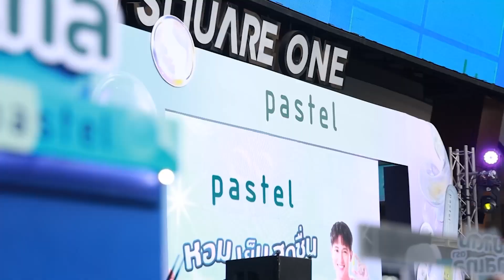EVENT & CATERING : งานยาดม PASTEL @Siam Squar 1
No.1 ด้านธุรกิจไอศครีมซอฟเสริฟ
พล Sweet Creations
General Manager & Co-Founder
เปิดทำการ จันทร์ - เสาร์ 9.00น. - 18.00น.

สั่งสินค้าราคาส่ง
มีระบบผ่อน 0% 10เดือน
เช่าเริ่มต้น 2,500 บาทต่อเดือน
เลือกซื้อสินค้าขายปลีกผ่าน Shopee